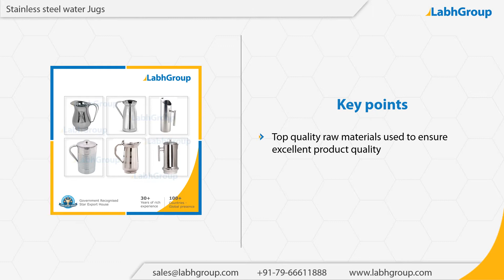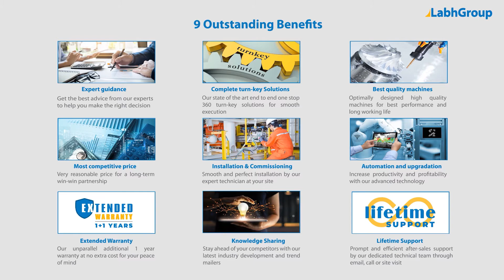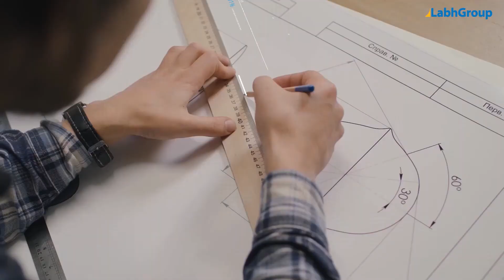Stainless steel water Jugs | Best quality stainless steel water jugs exporter | Labh Group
Best quality Stainless steel water Jugs from Labh Group - A Global leader with 30+ years of experience and presence in 100+ countries worldwide and serving 10,000+ delighted customers throughout the world.

► Salient features : Stainless steel water Jugs

You are invited to buy Stainless steel water Jugs from Labh Group